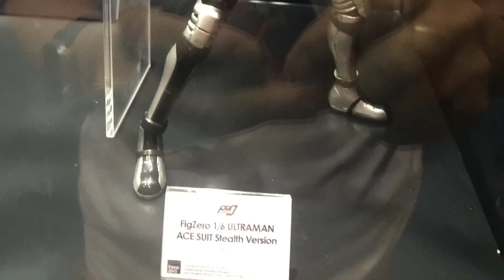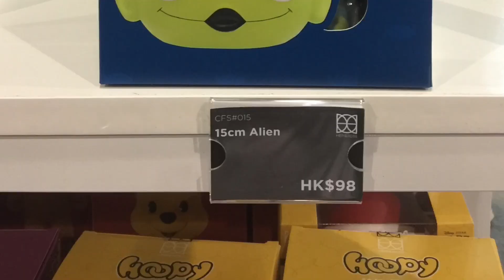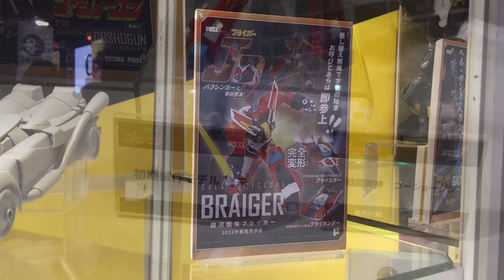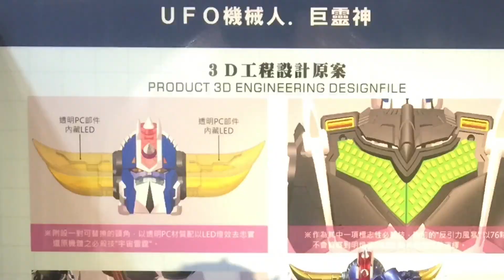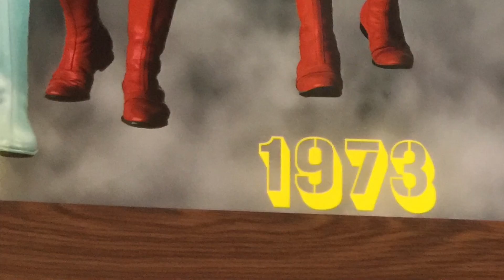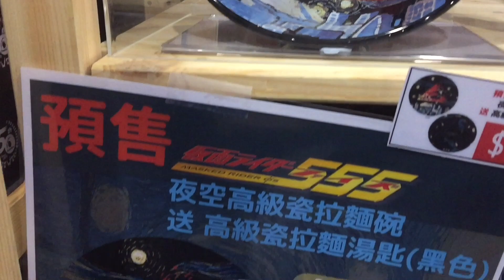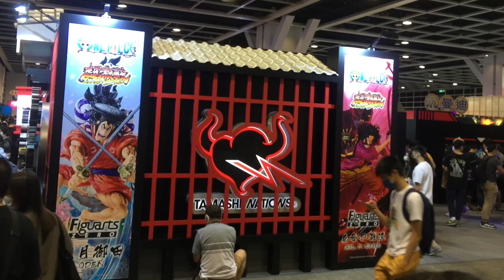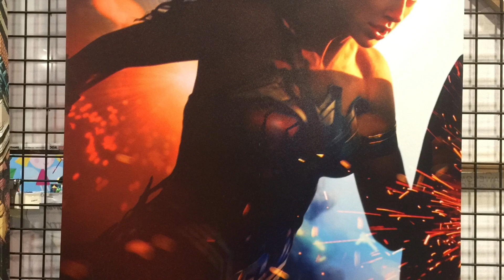ACGHK 香港動漫電玩節 2021 23-Jul-2021 - part B